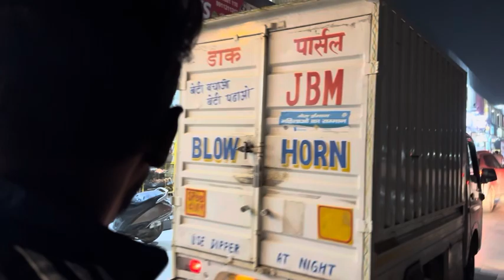Honey Ne Di Momos Party | Desi Khana | Rabdi Falooda | Momos Challene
Your Quarry:-
Momos Party
Momos Recipe
Momos Kaise Banate Hain
Momos Eating Challenge
Momos Chutney
Momos Chutney Recipe
Momos Banane Ka Tarika
Momos Banane Ki Recipe
Momos Eating
Momos ki Chatni Kaise Banaen
Momos Kaise Banaen
Momos Kaise Banta Hai
Momos ki Chatni
Momos Challenge Eating
Momos Challenge For 24 Hours
Momos Challenge Shorts
Momos Challenge Spicy
Momos Challenge Eating 24 Hours
Momos Challenge asmr
Momos Challenge 100
Momos Challenge Eating Shorts
Momos Comparison
Momos Competition Challenge
Momos Competition Video
Momos Comparison Video
Momos Complications
Momos Competitions Shorts
Momos Competition Shorts
Momos Competition Short Video
Momos Competition Khane Wala
Rabdi Recipe
Rabdi Kaise Banate Hain
Rabdi Kaise Banaen
Rabdi Banane ka Tarika
Rabdi Malpua
Rabdi Malpua Recipe
Rabdi Falooda
Rabdi Ke Malpua
Rabdi Song
Rabdi Kulfi